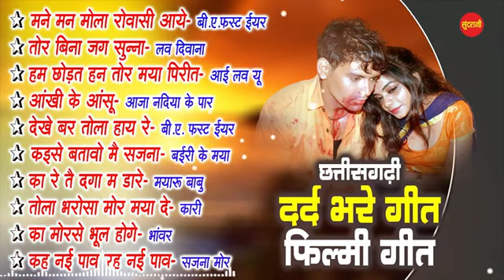छत्तीसगढ़ी सैड सॉंग